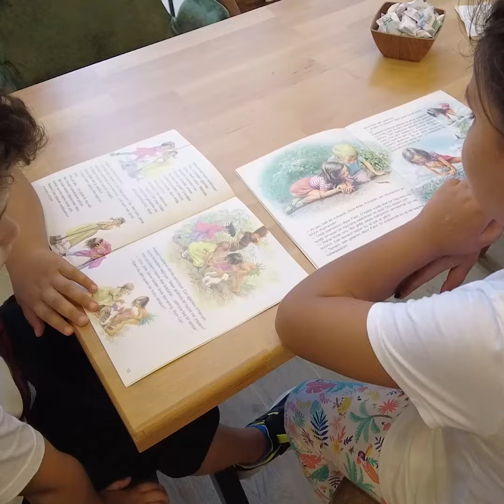İlçemizin yeni yaşam alanı Sultan Korusu doğal ve huzurlu iklimiyle hizmet vermeye başladı.🌳🌲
İlçemizin yeni yaşam alanı SultanKorusu doğal ve huzurlu iklimiyle Hemşehrilerimize hizmet vermeye başladı.🌳🌲
En güzel anlarınıza şahitlik etmek için korumuz sizleri bekliyor.☺️
Daima İleri,